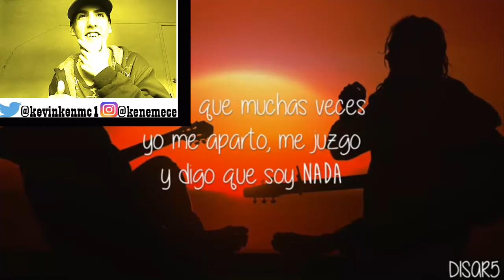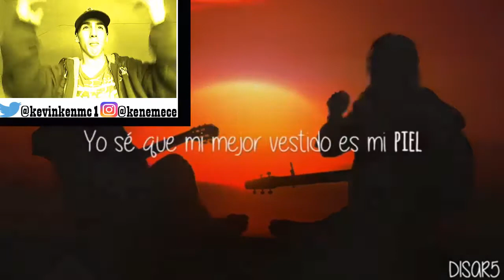BERET - SENTIR (LETRA) VÍDEO REACCIÓN (TEMON)